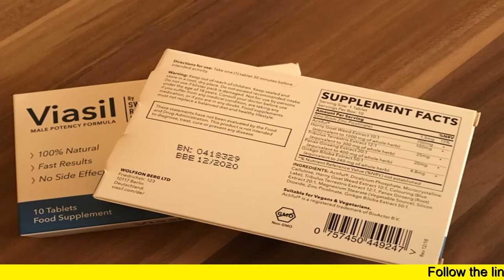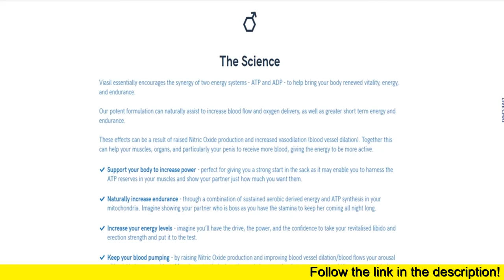Viasil Tablet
100% NATURAL MALE EFFICIENCY ENHANCER
Does anxiety affect your bedroom encounters and leave you reluctant to start relationships that are new?
You’re not alone… 1 in 10 men in the  world suffer with erectile disorder, yet you don’t have to let it determine you.
Reclaim your intimate drive, stamina and prowess with Viasil!
Our all natural and stimulant free formula supplies a unique combination to your body of power enhancement and increased air delivery aimed at increasing blood flows, enhancing your endurance levels, and bringing longevity to your erections.
Viasil works to assist your body’s ATP that is natural and functions to boost Nitric Oxide manufacturing, connected with lasting vitality, endurance, and the strength to take your partner deeply into the throws of passion.
The Science.
Viasil essentially encourages the synergy of two power systems - ATP and ADP - to help bring your body renewed vigor, power, and stamina.
Our potent formulation can naturally help to increase blood flow and oxygen delivery, aswell as greater term that is short and endurance.
These effects can be a  outcome of raised Nitric Oxide production and increased vasodilation (blood vessel dilation). Together this can help your muscle tissue, organs, and particularly your penis to get more bloodstream, providing the power to be much more active.
Support the human body to increase power - ideal for giving you a solid begin in the sack as it may enable you to harness the ATP reserves in your muscles and show your lover the amount of you want them.
Naturally increase stamina - via a combination of sustained aerobic derived energy and ATP synthesis in your mitochondria. Imagine showing your partner that is boss while you have the endurance to keep her coming all night very long.
Increase your power levels - imagine you’ll have the drive, the  energy, and the confidence to take your revitalised libido and erection strength and place it to the test.

Keep your bloodstream pumping - by raising nitric production that is oxide improving bloodstream vessel dilation/blood flows your arousal will quickly become evident. Moreover, by boosting male hormone levels your orgasms could be more mind blowing.
Viasil aims to take exactly what your body already has and allow it to be better…
Unlike lots of supplements which trigger false, chemical reactions that don’t final, at its core, Viasil simply strives to support what your body already does.
You already naturally create ATP and Nitric Oxide, however with age, illness and stress, their production can drop. Likewise, our constant exposure to free radicals can slowly damage our bloodstream making it harder for them to dilate and transport bloodstream.
This is why Viasil is able to be so useful, as it may help support your body’s energy systems by possibly boosting ATP and Nitric Oxide manufacturing - which both assist feeding your body energy and ensuring blood that is healthy.
You'll instantly benefit from healthier, stronger erections once your penis no longer has problems receiving the blood flows it has to get hard and perform.
Similarly, our utilization of antioxidant and vitamin enriched ingredients aims to stimulate a revival in vigor, energy, strength, and performance.
Just what exactly are you currently waiting for?
Erectile dysfunction doesn’t have to shape who you are or the way your relationships pan out.
Alternatively, by providing the human body the tools to boost its ATP naturally and Nitric Oxide efficiency, you too may be one step nearer to that great highs of thicker, stronger erections and the stamina to put them through their paces.
How it functions?
Our unique formulation incorporates a dual action system that is designed to target both your brief and long haul power systems, aimed at increasing vitality, energy, endurance, and energy.
By combining citrus with pomegranate, your system can instantly benefit from more ATP and Nitric Oxide which can be both essential for increasing blood flow and boosting mitochondrial action – everything you need to trigger lasting, stone hard erections and all sorts of night stamina.
The solution is within reach…
Viasil's goal is to give your system an way that is all-natural boost your existing bodily functions therefore low power levels, poor circulation, and limp erections are a subject put to rest.
As a result of the dual action abilities of citrus and pomegranate you can maximise ATP and Nitric Oxide production and give your blood vessels/circulation the boost they need to react perfectly to your arousal and keep you rock difficult from start in order to complete.
What results can I expect from Viasil?
Thanks to the dual action system of Viasil and our use of natural ingredients; our supplements are made to offer multiple benefits such as improved circulation, blood vessel dilation, and power. These combined will help you to a